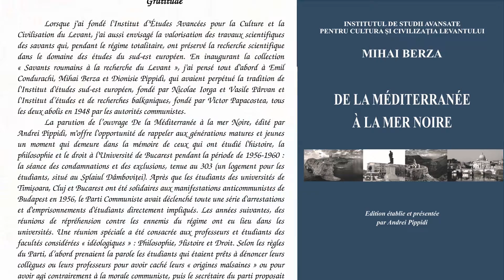Mihai Berza - De la Méditerranée à la Mer Noire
Mihai Berza, De la Méditerranée à la Mer Noire. Edition établie et présentée par Andrei Pippidi, Editura Istros a Muzeului Brăilei Carol I, Brăila, 2020, 868 pp.

Volumul include 40 de studii – în limbile franceză, italiană și germană - redactate de istoricul Mihai Berza de-a lungul a celor 40 de ani de carieră.